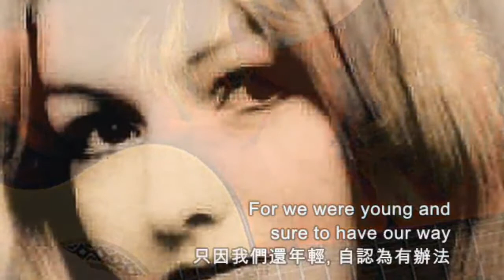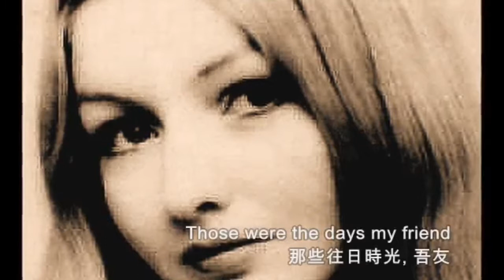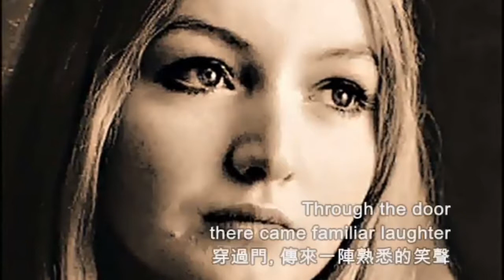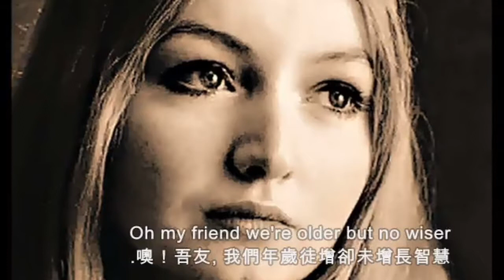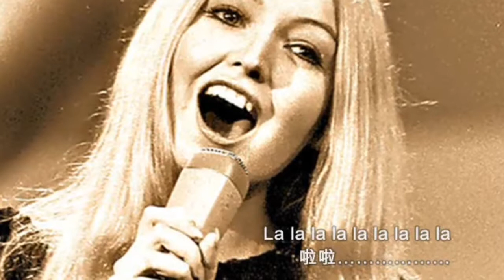Oldies from 60s